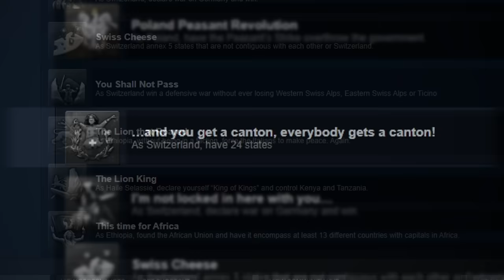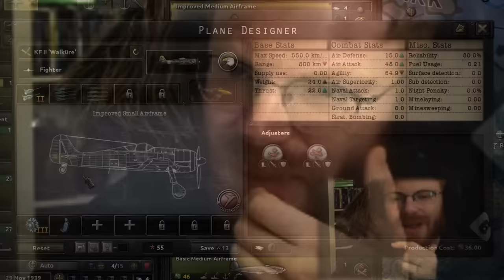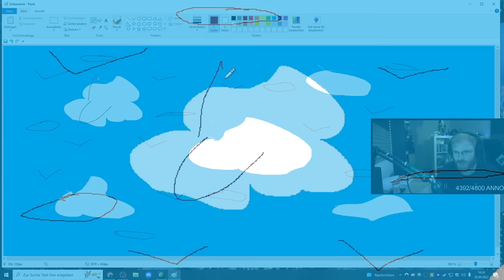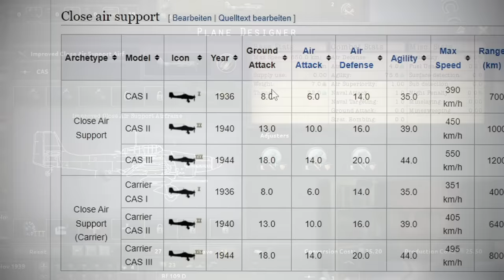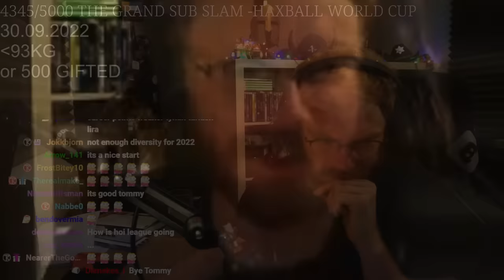So I Played Germany in the NEW HOI4 DLC...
YES THIS IS THE ROLEPLAY DLC WE HAVE BEEN WAITING FOR, GET BY BLOOD ALONE NOW
Seriously huge thanks to Paradox for sponsoring this video, we are so excited to finally work with them and honestly I hope this is only the start of good things to come!

The new HOI4 DLC, By Blood Alone, is out and what's a better way to try out all the new features than playing the best country in HOI4, Germany.
With huge changes in air, planes and officers, the NEW Germany in BBA will be the perfect example of trying out all these new features in Hearts of Iron 4!
Soon Tommy will get into the new Italy, Ethiopia and Switzerland stuff, but as is tradition with every new HOI4 DLC, we gotta do a Germany game.

But do you know what's the best part of HOI4 By Blood Alone?
The new achievements that they made for Italy, Ethiopia, Switzerland and a big surprise they also have a Germany achievement and a Brazil achievement!
HOI4 100% Achievements series will return in the next video and on top of in BBA we even have a new career profile as well as medals.
And YES, Tommy will be grinding all of those for the ultimate HOI4 profile!
IT'S TIME TO GET INTO THIS NEW DLC, GOD IM EXCITED LETS GO!